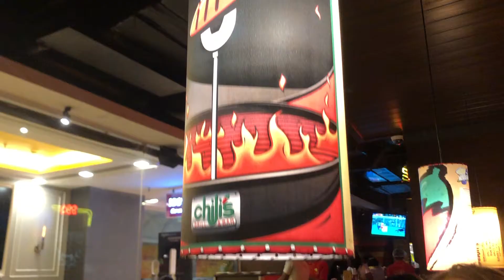INDIA #4 | Delhi and Diwali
*correction for 2:46, I put Eastern, but I meant Western as in the Punjab region, I just don't know directions...

The India videos have made a return. I had a couple quiet days where I was quite sad and didn't record anything at all. However, there's little time to mope when you have good friends and so many reasons to celebrate.
These days felt oddly normal to me, like I'd never left home. It really must've been all the climbing and dancing. Also, in a fun twist, I went to my first ever Chile's!

Of course, there were things that were decidedly not my normal- like Diwali, the festival of lights. I count myself as very blessed to have been able to experience and celebrate it in so many different ways with so many people. Diwali celebrates new beginnings and the triumph of good over evil, light over darkness.
If you want to learn more about the history of Diwali and what it means to people

If you want to read or listen to more about my time, my friend, Emily (who was working in Costa Rica), and started a blog and we have a podcast! Episodes 11-20 are devoted to our time abroad and the whole blog is about our adventures and misadventures.